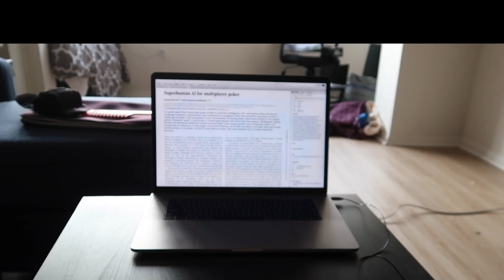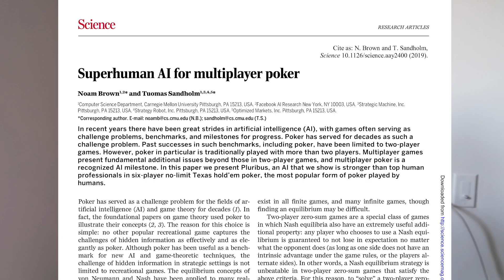This AI Beat Some of the Best Poker Players in the World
Researchers at Carnegie Mellon developed an AI bot with superhuman AI skills. Will they release it to the public? Alternatively, watch me slowly get blinded by the rising sun.

Thank you to Ian, Becky, Jino Jang, Daniel Shiffman, Jason Roop, Mariano Munoz, and Kendou!, for being $5+/month Patrons!